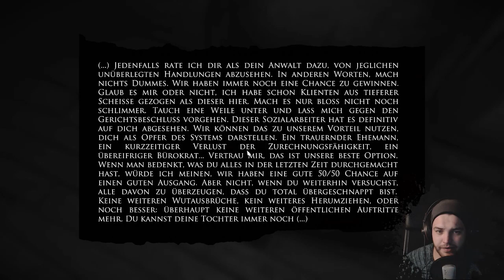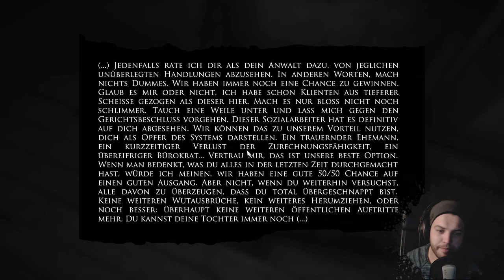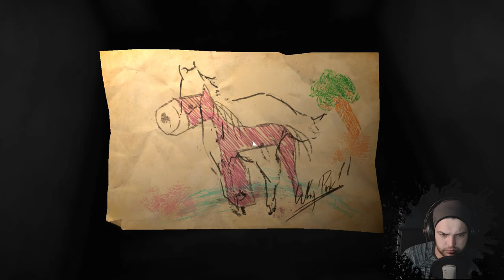LAYERS OF FEAR #7 - Spiel mir das Lied vom Tod | Horrormade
►LP Let's Play Gameplay deutsch german LoF Layers of Fear Horror PC

✰ Gefällt dir das Game? Hier kannst du es bei Steam erwerben! ✰